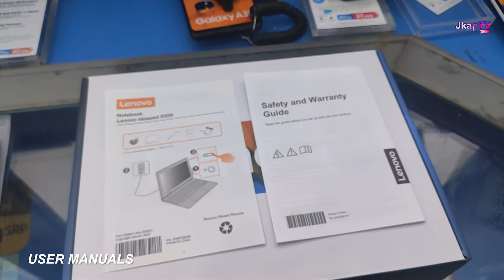Lenovo Ideapad D330-10IGL, Touchscreen Laptop Tablet Quick Overview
LENOVO IDEAPAD D330-10IGL 82H0000JPH
Specs:
CPU: Intel Celeron N4020 2 Cores
Display: 10.1 HD IPS Touchscreen
W/ 2in1 Tablet or Laptop mode Detachable
Storage: 128GB eMMC
RAM: 8GB On Board
OS: Windows 10 Pro